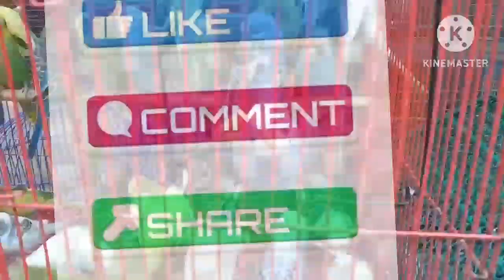summercare summertips স্পেশালটিপসপাখিরজন্য Birdofbeauty budgies summerstarted specialcarebird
স্পেশাল টিপস পাখির জন্য। ।summer tips for bird